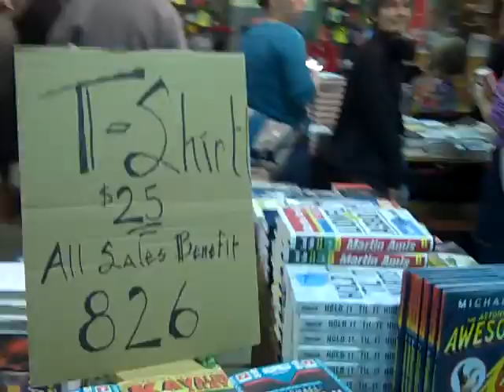Chabon Launch 2 of 11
For one week in September 2012, Diesel Books in Oakland transformed into Brokeland Records as imagined by author Michael Chabon in his novel Telegraph Avenue.  It was during this week, on September 12, 2012 that they hosted this launch party for the novel.  It was a fundraiser for 826 Valencia as well.